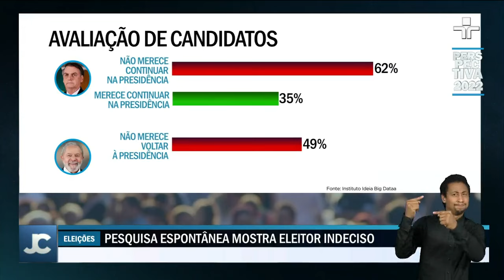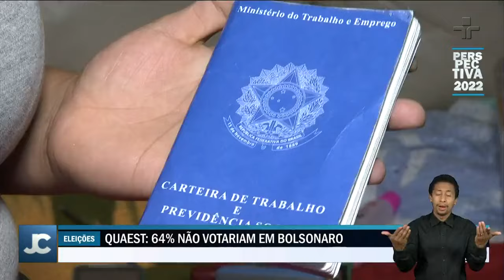Perspectiva 2022: Parcela de indecisos pode escolher terceira via na próxima eleição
Disputa do próximo ano será mais uma vez polarizada. Pesquisas de 2021 mostram Lula e Bolsonaro nos primeiros lugares na corrida presidencial.